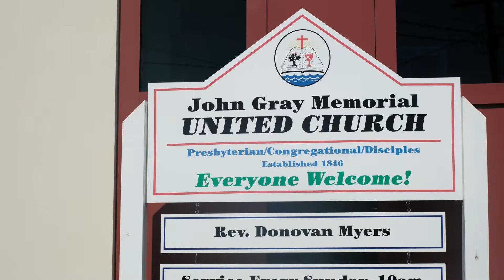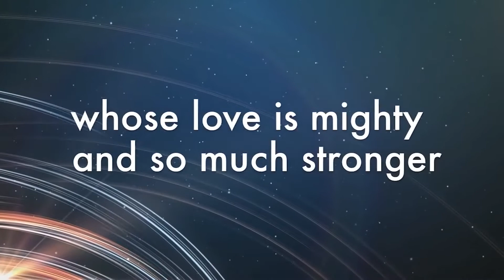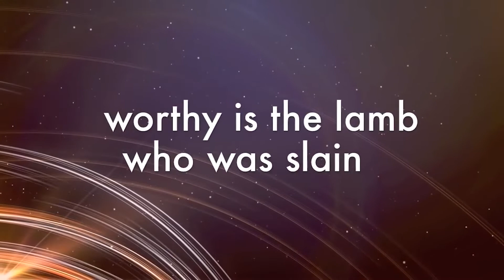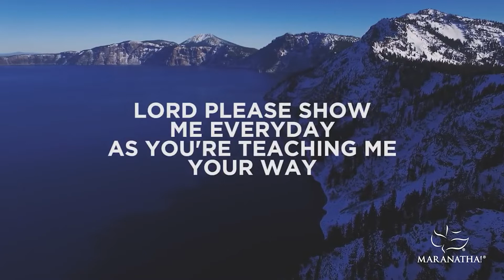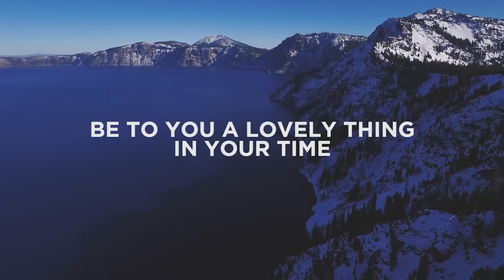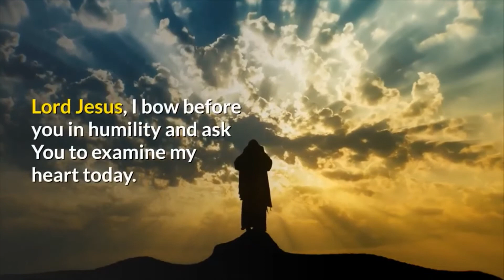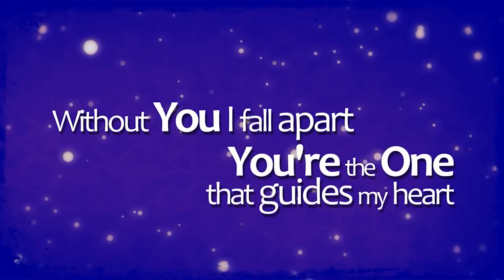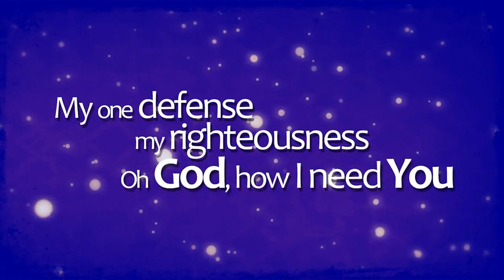Worship: John Gray Memorial Church (January 2, 2022) Cayman. Committed to our Calling & Conduct!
A New Year call to renew our commitment to our Calling and Conduct.
2 Corinthians 5:16-21

Virtual Sunday Worship for John Gray Memorial Church in West Bay, Grand Cayman. A Congregation of the United Church in Jamaica and the Cayman Islands (UCJCI).
If you would like to receive JGMC communications (like our monthly newsletter and weekly services), please sign up

Preacher: Rev Donovan Myers, Minister

We do not own, or claim to own any recorded music, if any, which may appear in this video.  It is not our intention to to infringe on content ownership and usage rights.